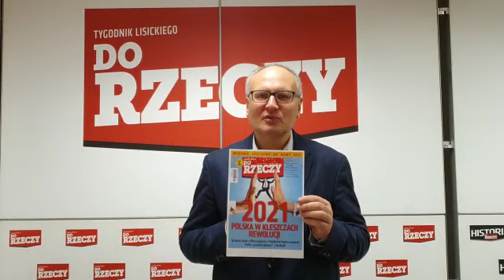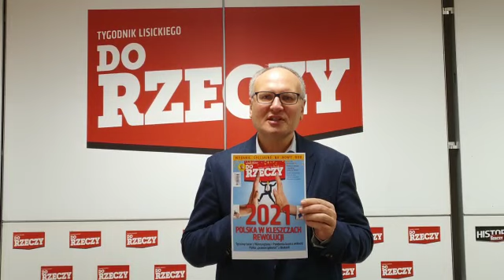Paweł Lisicki poleca noworoczny numer "Do Rzeczy"